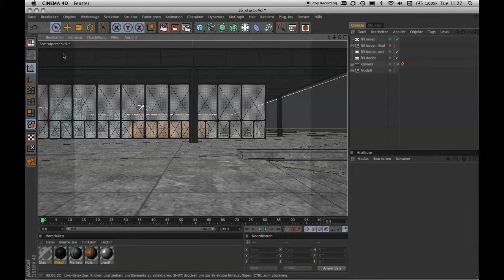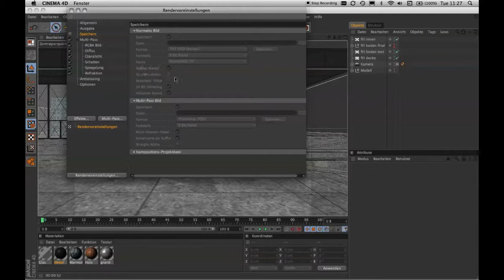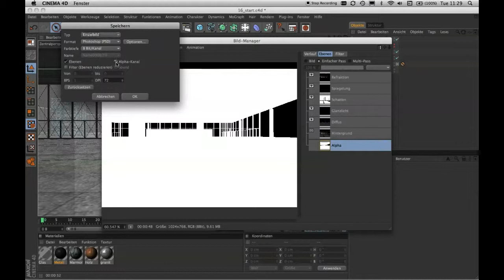C4D+PS: Multipass-Rendern 3